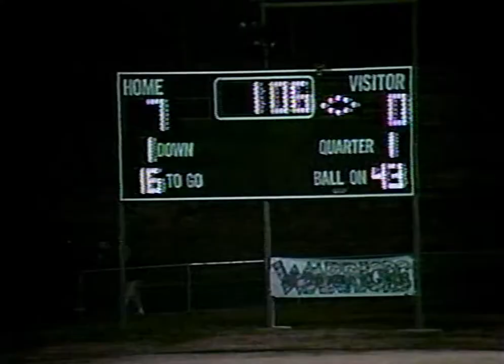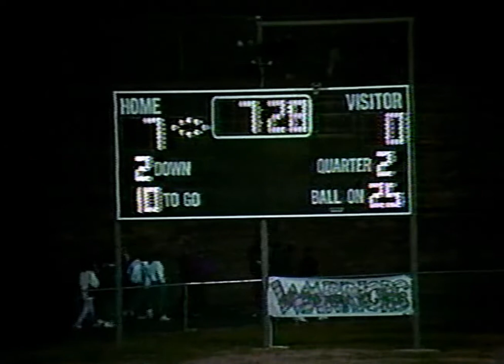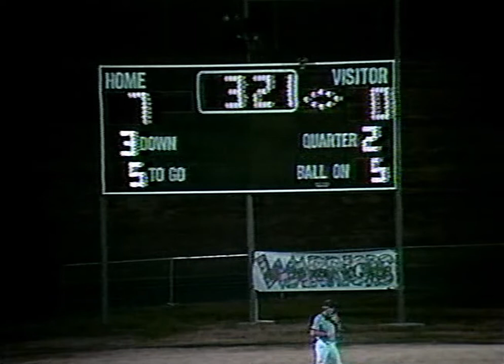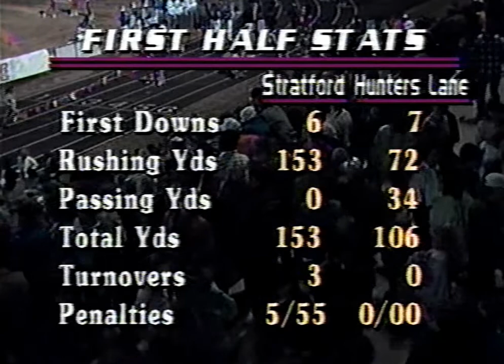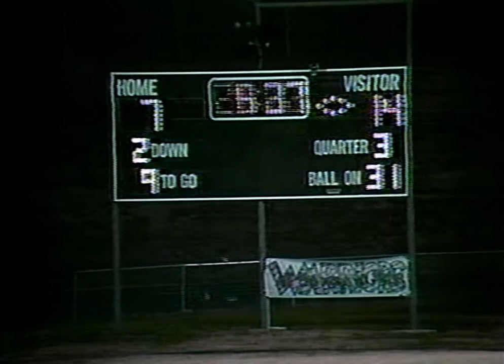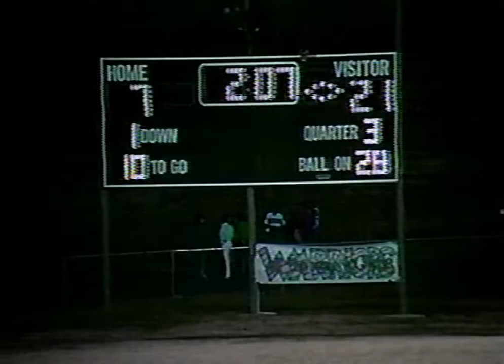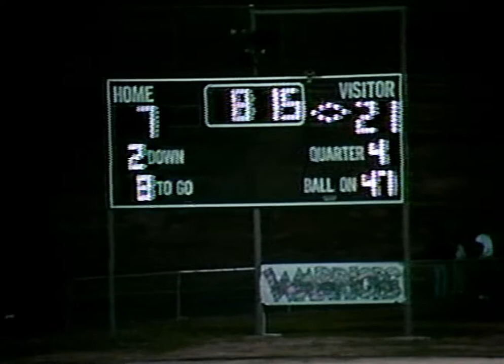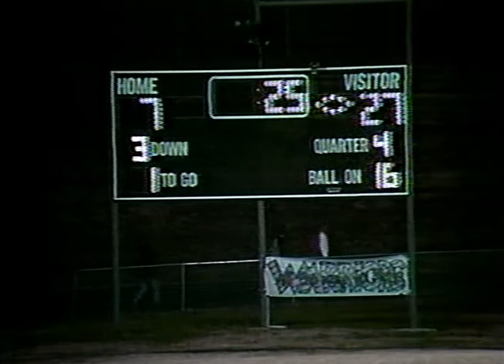87-88 Hunters Lane (7) vs Stratford (28) Regular Season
This was the Game for the District Championship. Televised Viacom game of the week.